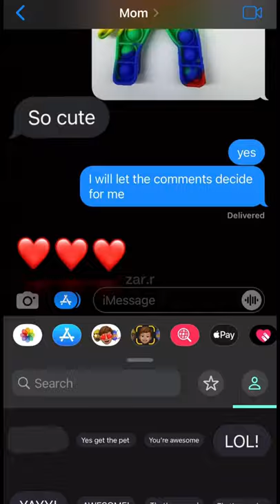WHICH ANIMAL FIDGET?